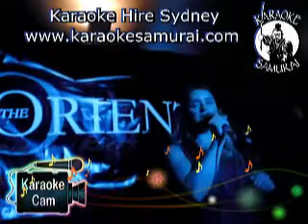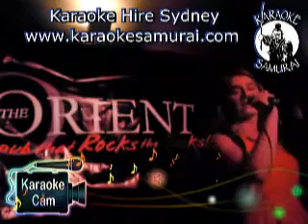Orient Hotel, The Rocks, Friday 9.30pm-1.30am Act 23